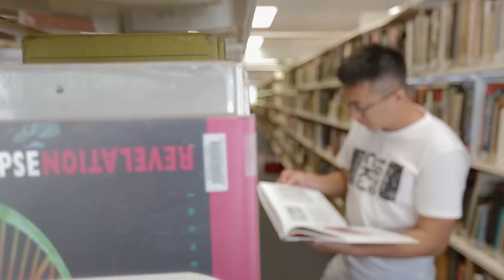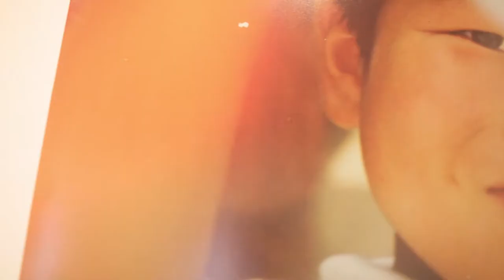Queensland College of Art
Over the past 125 years, the Queensland College of Art has brought together some of the finest practitioners and academics in visual art and design and produced thousands of professional artists, designers, photographers and film-makers who have helped shape art and design culture in Queensland, Australia and internationally.